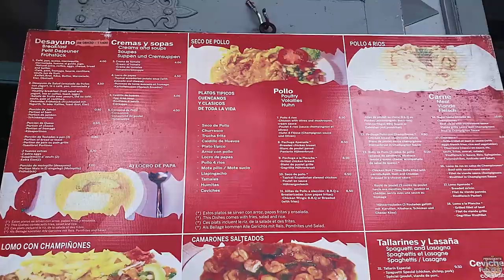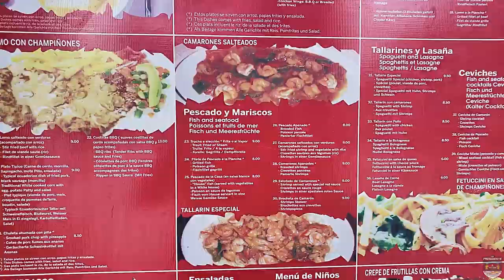Cuenca - Equador, capital mundial do verdadeiro Chapéu Panamá | Viagem de Moto Solo